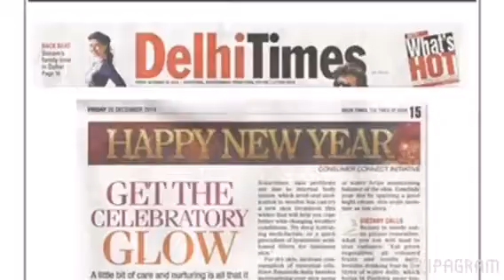Skin care video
Some pre and post of an accomplished and leading dermatologist of delhi.